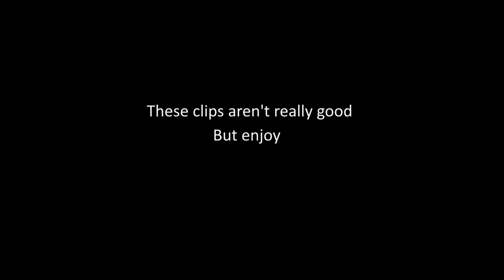Editing so fast that he left (ft. no one cuz he left) 😬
Helloooooooooooooooooooooooooooooo

Setup :
Motherboard : MSI B450 Gaming Plus Max
CPU : Ryzen 5 3600
GPU : RTX 2060
SSD : Crucial CT240BX500SSD1 (240Go)
HDD : IT'S FUCKING BROOOOKEEEENNNNNN
RAM : 2x16gb Corsair Vengeance (32Gb)
Power Supply : Corsair VS650 (650W)
Case : NOX Infinity Omega
Screen : AOC C27G1 (144hz, 27', 1ms)
Keyboard : Drevo Tyrfing V2
Mouse : Razer Viper Mini
Mouse Pad : Konix Drakkar Arnafelds XXL